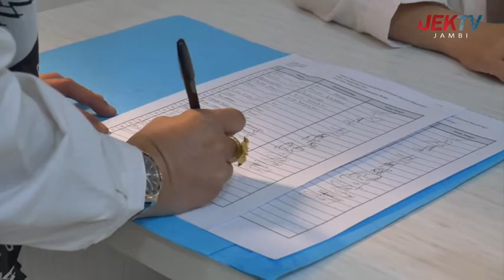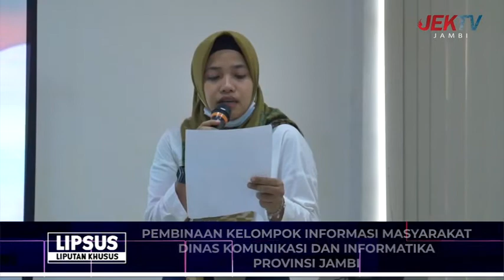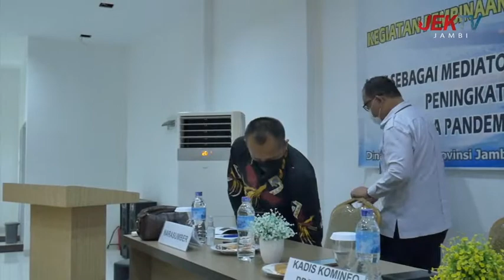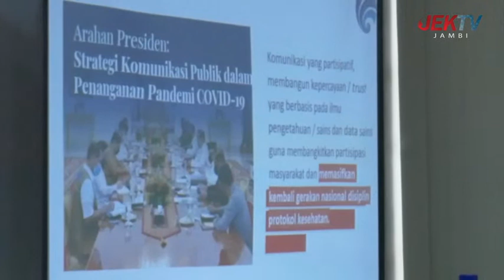(11 OKTOBER 21) LIPSUS - PEMBINAAN KELOMPOK INFORMASI MASYARAKAT DISKOMINFO PROVINSI JAMBI